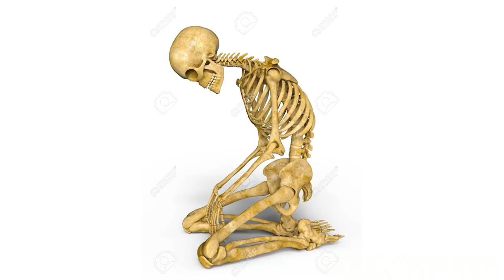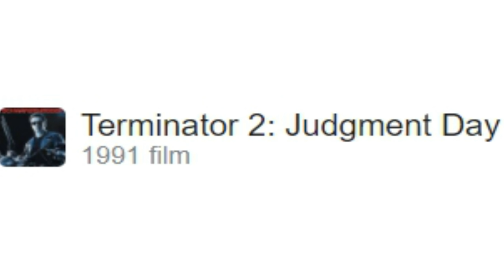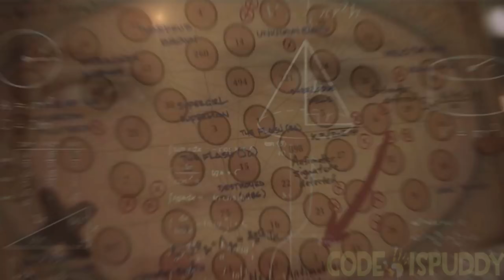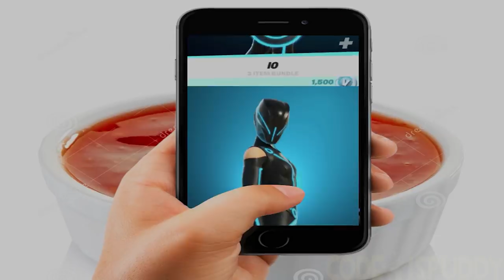Low Budget Fortnite - All Reality Logs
compilation of every reality log from agent jones badly animated
with FortniteSeason6 teasers included!

Episodes:
0:00 : Mave  | Reality Log 1987
0:40 : Kondor | Reality Log 42
1:07 : Menace | Reality Log 312
1:42 : Reese  | Reality Log [Data Not Found]
2:28 : Mancake | Reality Log 3258
3:00 : Lexa  | Reality Log 982
3:37 : Kratos | Reality Log 32
4:07 : Daryl Dixon and Michonne | Reality Log 30276
4:35 : Predator | Reality Log 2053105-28
5:31 : T-800 and Sarah Connor | Reality Log 991
5:55 : Snake-Eyes | Reality Log 10155
6:26 : The Flash |Reality Log 52
7:07 : Tron | Reality Log MCP-82
8:23 : Ryu and Chun-li | Reality Log 3DO-T
9:27 : Ellen Ripley and Xenomorph | Reality Log 426
10:10 : Season 6 Teaser #1 | Reality Log 474
10:42 : Season 6 Teaser #2 | Reality Log 475